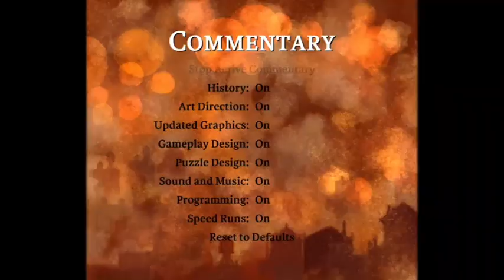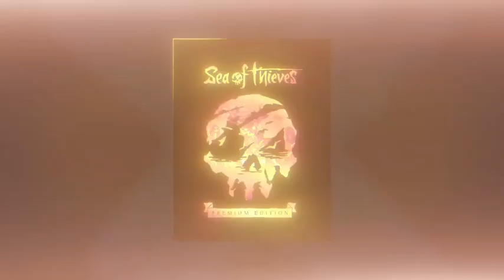Top 14 New Games of April 2024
Tengoku Struggle: Strayside NS
Visual novel - April 4 (first English release)

Plot:
One day, the Spider's Thread was dropped from Heaven down into Hell, allowing many of Hell's prisoners to escape. King Enma thus orders his novice Hell Guardian daughter, Rin, to capture the escapees along with Goemon Ishikawa and a few other trustworthy prisoners.

Turbo Golf Racing PC PS5 XBX XB1
Sports/Action - April 4 (leaves Early Access)

An action-packed fusion of racing and golf. Traverse across a diverse range of courses, using your car to skilfully putt your ball in the hole. Face off against 7 opponents in Race mode, make every shot count in golf mode, or test your skills against the clock in Time Trials.

Withering Rooms PC PS5 XBX
Horror/RPG - April 2

Withering Rooms is a challenging 2.5D horror RPG set in a procedurally generated Victorian mansion that changes each night. Explore Mostyn House to collect the perfect items for your build and face a huge cast of overgrown undead, invisible ghosts, devious witches, and more.

Eiyuden Chronicle: Hundred Heroes PC PS5 PS4 XBX XB1 NS
RPG - April 23

This is the story of a world in a cruel age of death and betrayal, torn asunder by the flames of war. Two men, once friends, both believing in a peaceful future, find ⁷each other on different paths, separated by ideology and battle standard.

Lunar beyond PC PS5 PS4 XBX XB1 NS
Action - April 23

It's set in a dystopian sci-fi world where pilots are as disposable as ships and madness runs rampant among the people steering these rickety crafts. But Dreams Uncorporated didn't stop there. Instead, they built on top of the established aspects of Lunar Lander's mechanics by introducing a handful of new systems

Phantom Fury PC
FPS - April 23

Shelly “Bombshell” Harrison is back in Phantom Fury, a highly interactive mix of first person action and road movie adventure. Embark on an adrenaline-fueled journey around the USA while using an enormous arsenal of weapons and skills to battle treacherous soldiers and vile mutants.

Tales of Kenzera: ZAU PC PS5 XBX NS
Action-adventure - April 23

The game follows the story of a young shaman named Zau, who must capture the spirits of three monsters as offerings to Kalunga, the God of Death, who promises to revive his father. Zau is very athletic, being able to double jump, wall jump and dash through air.

Teenage Mutant Ninja Turtles: Wrath of the Mutants PC PS5 PS4 XBX XB1 NS
Beat-em-up - April 23

Wrath of the Mutants uses the version of the characters from the 2012 Nickelodeon show. The 1-4 player beat 'em up sees the turtles battle Foot Clan, robots, and more across New York City.

SaGa Emerald Beyond PC PS5 PS4 NS MOBILE
RPG - April 25

The story follows six protagonists as they traverse 17 different worlds connected to a realm called the Beyond. The player explores these worlds completing quests and unlocking new events, with the turn-based combat focusing on timeline manipulation and the random learning of new skills.

Sand Land PC PS5 PS4 XBX
Action/RPG - April 26

Sand Land is an upcoming action role-playing video game developed by ILCA and published by Bandai Namco Entertainment. It is based on Sand Land, a Japanese manga series created by Akira Toriyama in 2000

Stellar Blade PS5
Action-adventure - April 26

Humanity is driven from Earth after a losing war against alien invaders called Naytiba. To reclaim their lost home, Eve and her squad are deployed from the Colony to fight the Naytiba and to take back Earth.

TopSpin 2K25 PC PS5 PS4 XBX XB1
Sports - April 26

TopSpin, a tennis gaming favorite, returns with TopSpin 2K25 after a 13-year hiatus. Unveiled during the Australian Open 2024, the announcement trailer offers a glimpse into the immersive world of tennis.

Week of April 29–May 5

Braid Anniversary Edition PC PS5 PS4 XBX XB1 MOBILE
Remaster/Puzzle/Platformer - April 30

The basic story elements in Braid unfold as the protagonist, Tim, attempts to rescue a princess from a monster. Text passages laid throughout the game reveal a multifaceted narrative, giving clues about Tim's contemplations and motivations.

Sea of Thieves  PS5
Action-adventure - April 30 (PS5 version)

Sea of Thieves is a 2018 action-adventure game developed by Rare and published by Microsoft Studios

The player assumes the role of a pirate who completes voyages from different trading companies. The multiplayer game sees players explore an open world via a pirate ship from a first-person perspective.